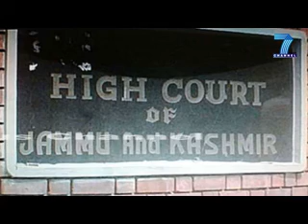Headlines : 7plus channel 6pm & 9pm Daily...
Jago Jammu News...